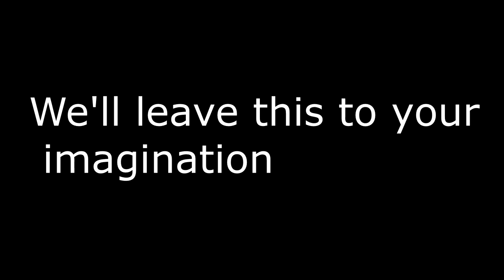10 Movies / 10 Questions Challenge - Critical Mass Trivia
When we are not reviewing movies, having movie debates or chatting about Hollywood, we like to challenge each other in cage match style movie trivia. Paul generally wipes the floor with whomever he faces, so this time Paul is the moderator while Marc and Don go head to head in an effort to prove who knows less.

Alita: Battle Angel was unjustly snubbed by the Oscars. It did not receive a single nomination, even in the category of visual effects. The visual effects in Alita surpassed its competitors. Even The Visual Effects Society had it, along with the Lion King, leading all award nominations.
Here is a link to a video on the topic along with a link to the related petition.